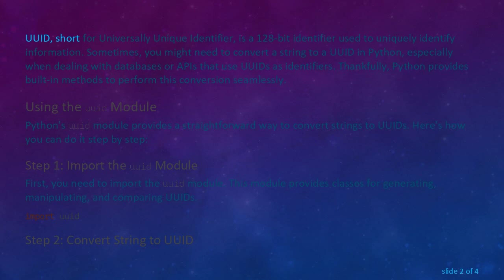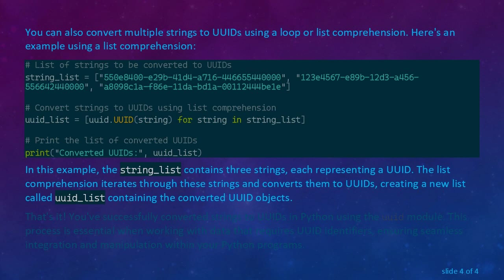How to Convert String to UUID in Python: A Step-by-Step Guide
Summary: Learn how to convert strings to UUID (Universally Unique Identifier) in Python using built-in methods. This step-by-step guide provides examples and explanations for easy understanding.

UUID, short for Universally Unique Identifier, is a 128-bit identifier used to uniquely identify information. Sometimes, you might need to convert a string to a UUID in Python, especially when dealing with databases or APIs that use UUIDs as identifiers. Thankfully, Python provides built-in methods to perform this conversion seamlessly.

Using the uuid Module

Python's uuid module provides a straightforward way to convert strings to UUIDs. Here's how you can do it step by step:

Step 1: Import the uuid Module
First, you need to import the uuid module. This module provides classes for generating, manipulating, and comparing UUIDs.

Step 2: Convert String to UUID
You can convert a string to a UUID using the uuid.UUID() constructor. Simply pass the string as an argument to this constructor.

In this example, the input_string represents the string you want to convert to a UUID. The uuid.UUID() constructor converts this string to a UUID object named converted_uuid.

Step 3: Use the Converted UUID
Once you have converted the string to a UUID, you can use the converted_uuid object like any other UUID. For example, you can print it or use it in your code logic.

Example: Converting Multiple Strings to UUIDs

You can also convert multiple strings to UUIDs using a loop or list comprehension. Here's an example using a list comprehension:

In this example, the string_list contains three strings, each representing a UUID. The list comprehension iterates through these strings and converts them to UUIDs, creating a new list called uuid_list containing the converted UUID objects.

That's it! You've successfully converted strings to UUIDs in Python using the uuid module. This process is essential when working with data that requires UUID identifiers, ensuring seamless integration and manipulation within your Python programs.